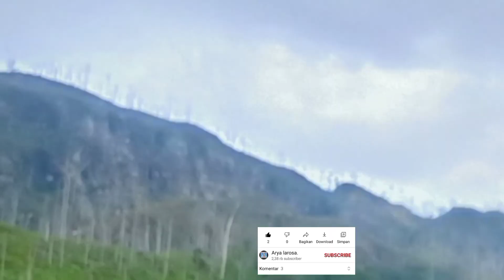Cara Potong Rambut Pria Panjang Yang keren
Cara Potong Rambut Pria Panjang Yang keren, Tutorial Potong Rambut Pria Yang keren,

Di Sini Saya Membuat Video Cara Potong Rambut Pria Panjang Yang keren Mudah Dan Simpel, Tutorial Potong Rambut Pria Yang keren Sangat Gampang Di Pahami Pemula Sudah Terbukti Memangkas Rambut Pria Dengan Tekhnik Ini Pasti Bisa, Tips Dan Trik Cara Potong Rambut Pria Yang keren Ada Di Video Ini Tonton Video Ini Sampai Habis Semoga Bermanfaat.